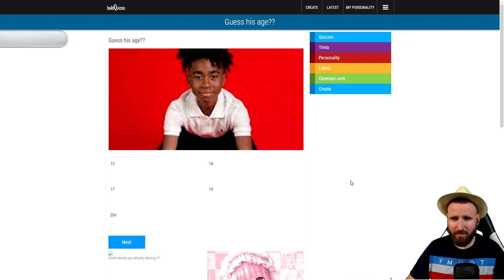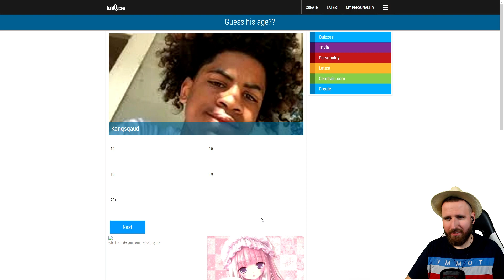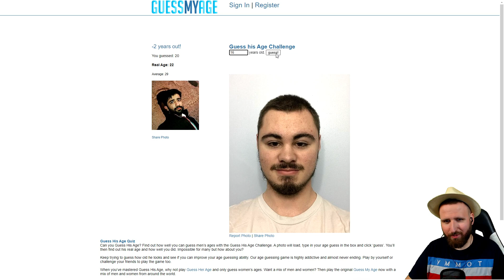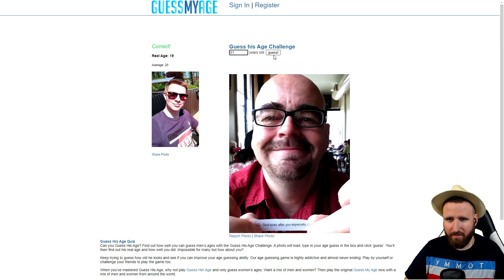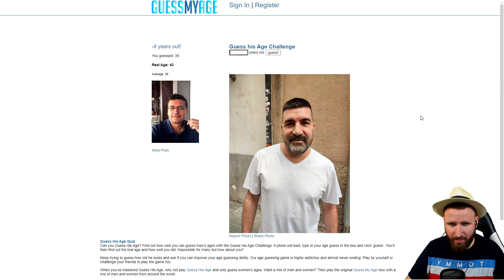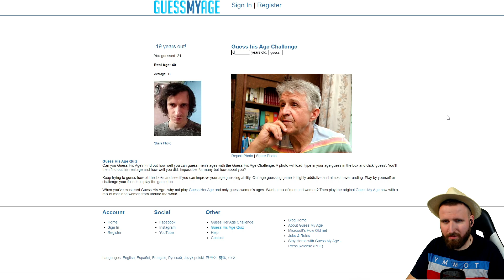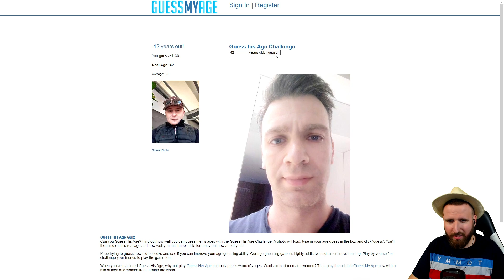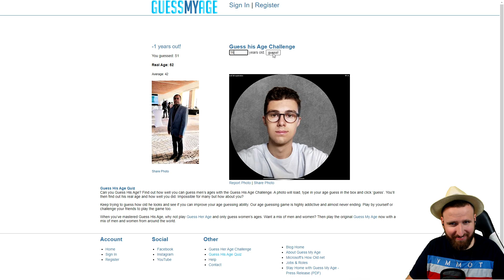ZGADNIJ JEGO WIEK!